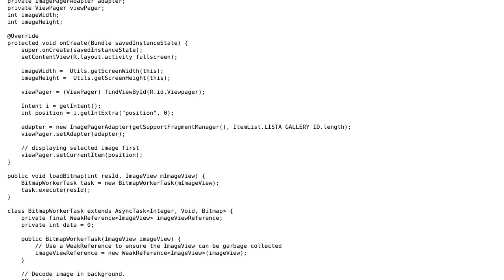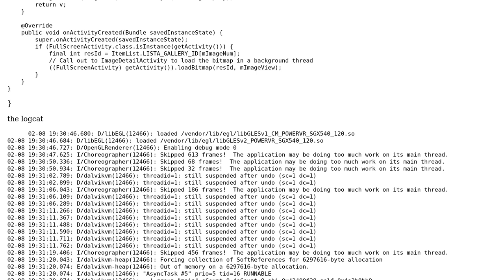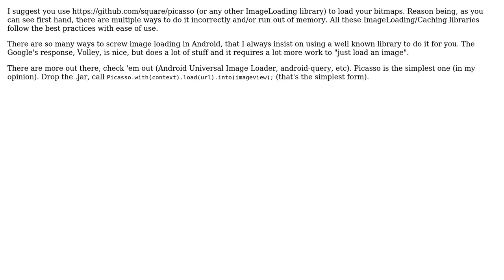FragmentStatePagerAdapter Fullscreen Bitmap out of memory Android (2 Solutions!!)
FragmentStatePagerAdapter Fullscreen Bitmap out of memory Android

With thanks & praise to God, and with thanks to the many people who have made this project possible! | Content (except music & images) licensed under CC BY-SA | Music | Images & others | With thanks to user user3287734 user michal.luszczuk user Martin Marconcini and the Stack Exchange Network Trademarks are property of their respective owners. You are responsible for your own actions.